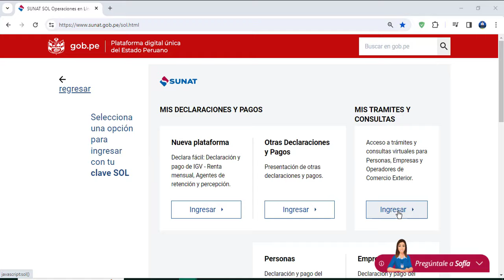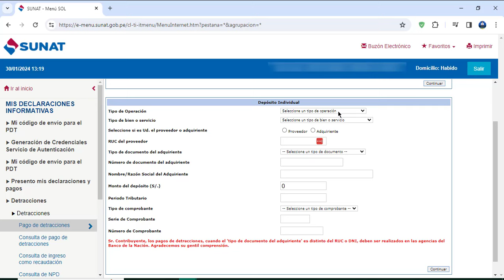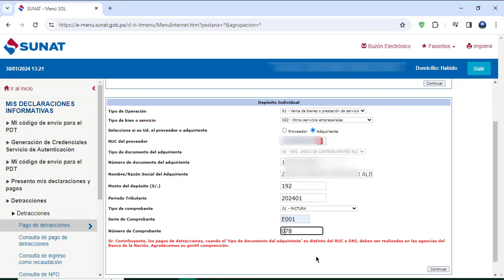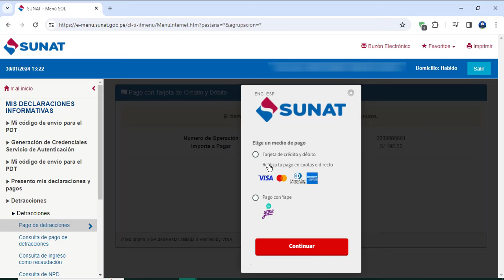Cómo pagar una Detracción o Auto Detracción con Yape o tarjeta de debito o crédito | SUNAT 2024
En el presente video te explico paso a paso como se paga una detracción con yape o tarjeta de débito de manera correcta

PAGO DE DETRACCIONES CON YAPE SUNAT - 2024
Pago de Detracciones SUNAT 2024 actualizado
Como pagar detracciones con tarjeta de crédito o debito | SUNAT 2024
Cómo pagar la DETRACCION sunat POR INTERNET? AUTODETRACCION
PAGO DE DETRACCIONES EN LINEA SUNAT - 2024
Cómo pagar la auto detracción Sunat por internet | 2024
CÓMO PAGAR AUTODETRACCION MEDIANTE SUNAT 2024
PAGO DE AUTODETRACCIÓN SUNAT 2024